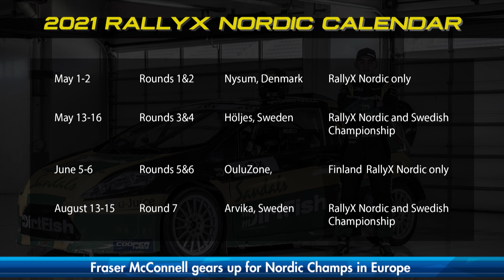Fraser McConnell gears up for Nordic Champs in Europe | SportsMax Zone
The Zone interviews Rallycross racer Fraser McConnell and Rallycross lead commentator Andrew Coley about the upcoming 2021 RallyX Nordic Championship in Europe.